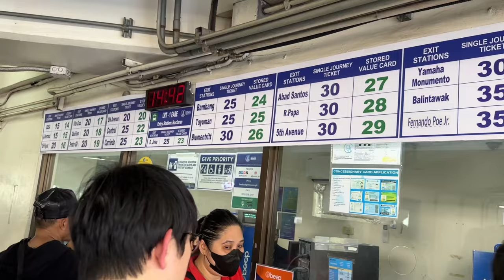BAWA ANAK ISTRI KE 🇵🇭 TETANGGA INDONESIA YANG DULU DIJAJAH AMERIKA DAN SPANYOL